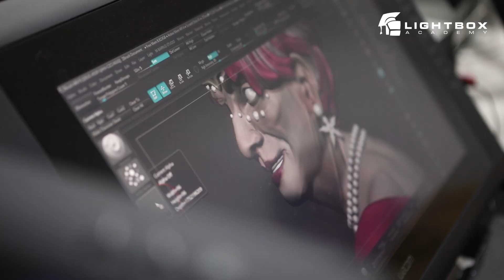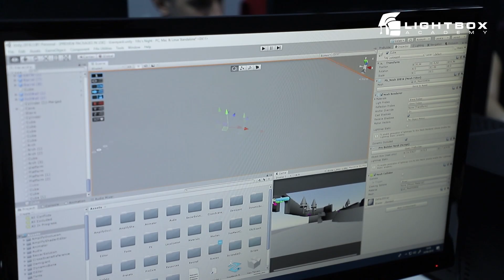Manuel Jimenez - Profesor del Máster en Animación 3D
Conoce a Manuel Jiménez, nuestro profesor del Máster en Animación 3D y todo lo que puedes conseguir en la formación.